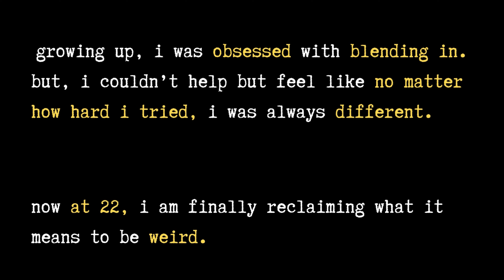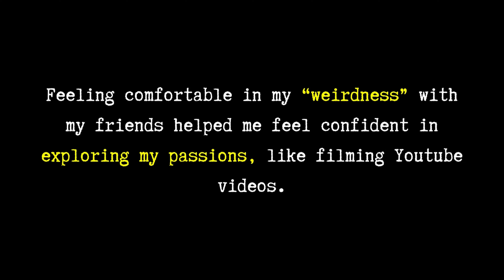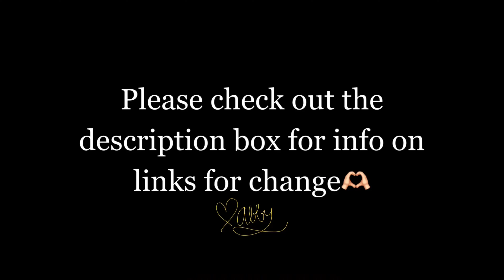watch this if you felt "weird" growing up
hi guys! today's video is a little bit different of an upload where i discuss how reclaiming my "weird" personality has allowed my confidence and growth to flourish. to me, this video serves as a little reminder to my past, current, and future self that being different does not equal being less than. hope you guys enjoy:)

LINKS FOR CHANGE:
Help Loai’s family of 25 trying to escape Gaza:

Grunge Instrumental by Wayne John Bradley "Wayne John Bradley - Grunge Instrumental" is under a Free To Use YouTube license